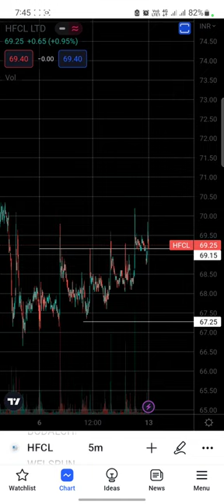Bullish stock, swing trade stock, short term stock, bull market, HFCL Ltd, HFCL Ltd stock View.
Bullish stock selection, swing trading, short term investment stock, Live stock selection